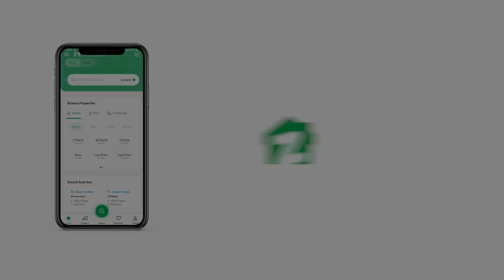4000 SQYD RESIDENTIAL PLOT FOR SALE IN PHASE 8 DHA KARACHI